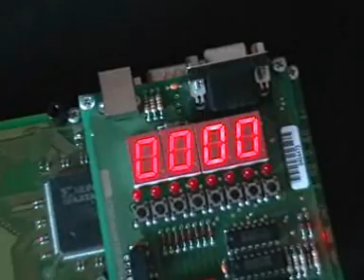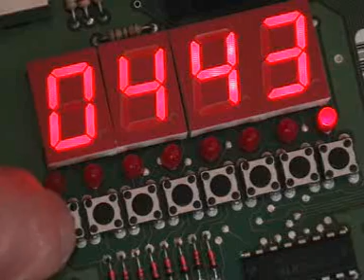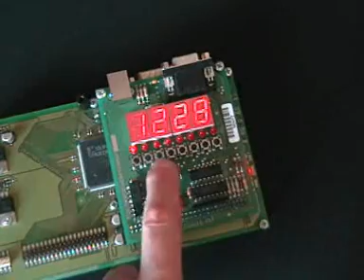The Waveplayer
This video shows the finished final project from the digital system design class. A Spartan 2 FPGA is programmed as a waveplayer, which reads the stored data from a flash memory.